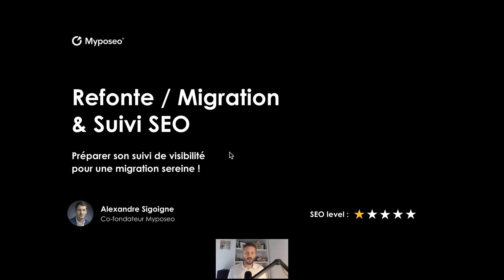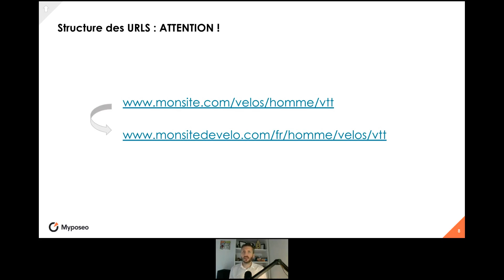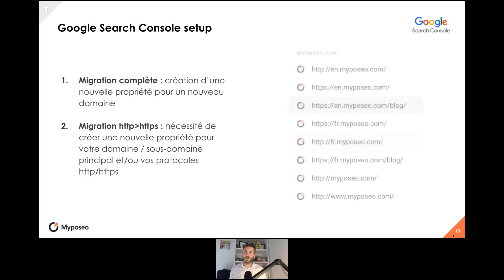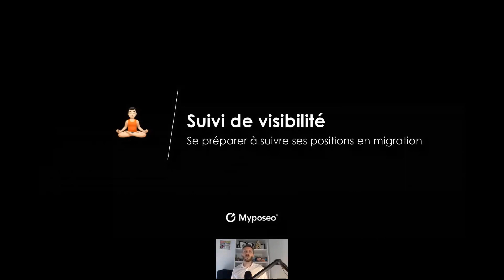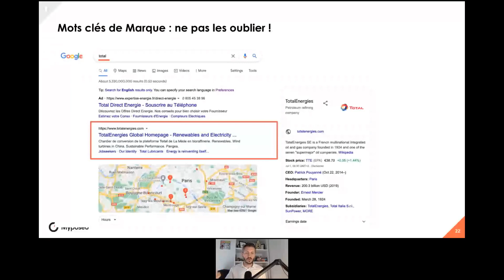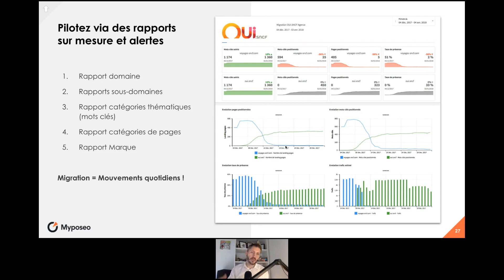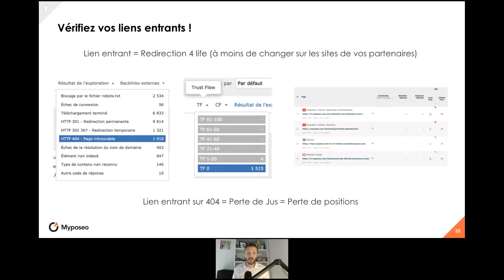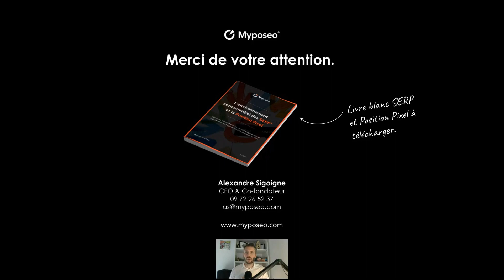Webinar : Migration/Refonte de site web - bien effectuer son suivi de visibilité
Tout nouveau site web ? Nouveau branding ? Nouveau nom de domaine ? Changement d’identité ? Autant de projets qui peuvent entraîner une migration ou plus particulièrement une refonte de votre site. Est-ce une opération critique ?

Cela dépend de la confiance que vous accordez aux très nombreux interlocuteurs qui seront en charge de ce projet. Si vous voulez malgré tout ne pas stresser pendant cette étape, nous vous guiderons sur les différents types de projets et les bonnes pratiques pour réaliser un suivi de visibilité SEO optimal

Alexandre vous présentera ce webinar et Carol-Ann sera disponible pour répondre à vos questions via le chat prévu à cet effet.